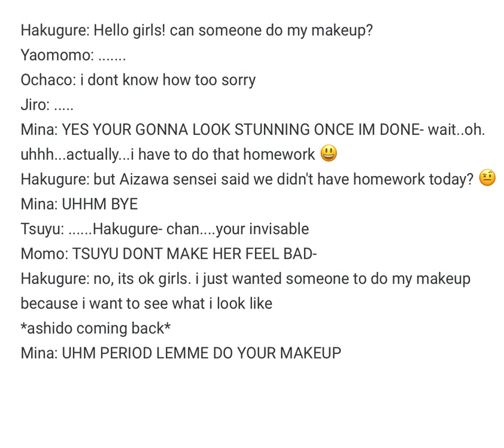Hakagure story 😿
hehe idk what to post